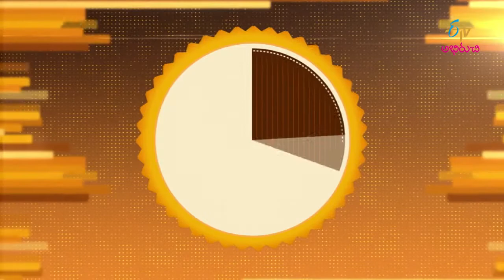German Chicken Pilaaph | Wow Emi Ruchi | 14th August 2018 | Full Episode | ETV Abhiruchi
From mouthwatering sweets to mesmerizing festival food, international super dishes to desi touch, don’t stop knowing a new dish every week on Wow Emi Ruchi.